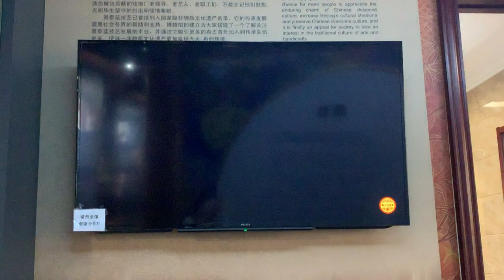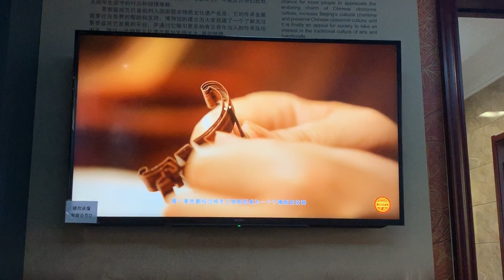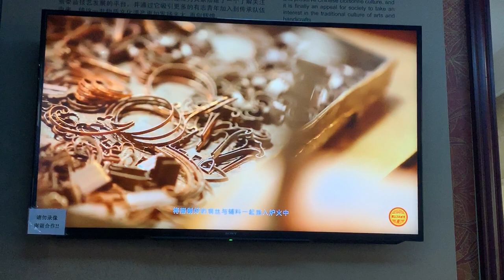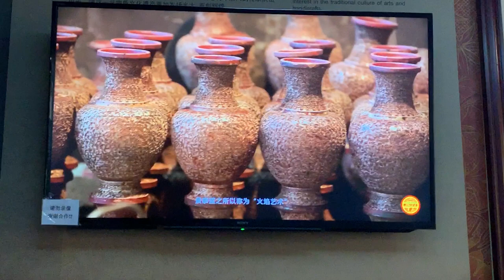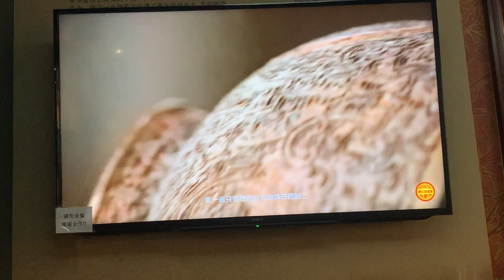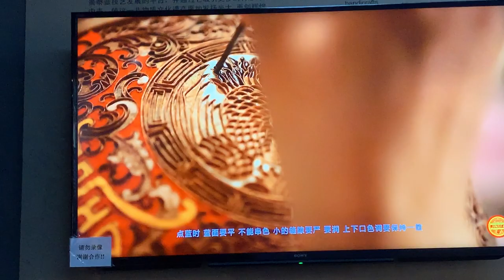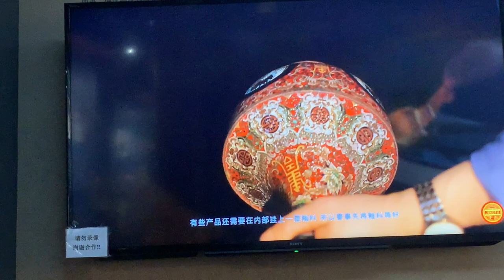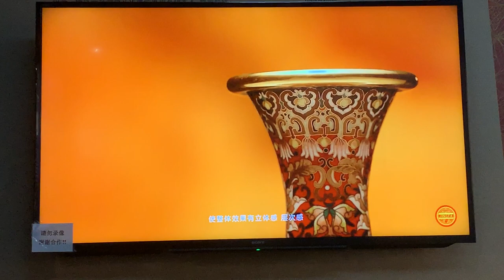彫金日记vlog 掐丝珐琅制作技法—— 点蓝篇 景泰蓝工艺 cloisonné enamel/景泰藍/七宝/filigree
hi 这是我的珐琅工艺的金工日记 希望和大家多多交流珐琅的技法和美学态度
微博：珠宝小匠思秋张
taobao店铺：KINQIU萩金器